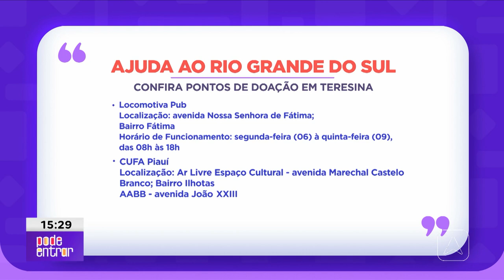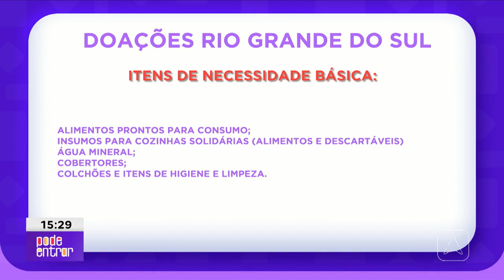Saiba quais são os pontos de doação para as enchentes no Rio Grande do Sul